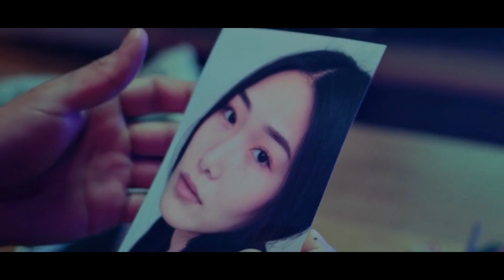Stock Video - Japan Feeling | Cottonbro Studio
*** The Artist Behind The Music***

🔴 *** The Artist Behind The Footage***
Cottonbro Studio